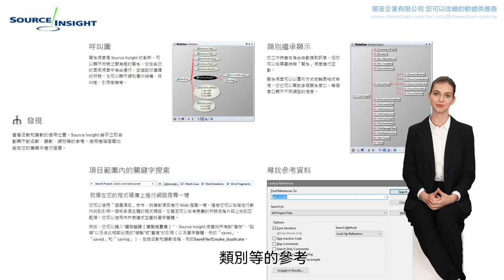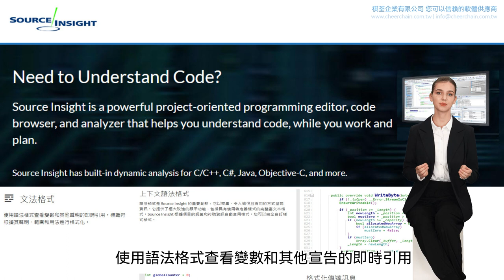祺荃企業有限公司 - Source Insight 4 程式設計 編輯 應用軟體 介紹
Source Insight 4.0 – Single User 單機下載版(新購) - a powerful project-oriented programming editor and code browser!

Source Insight is a powerful project-oriented programming editor and code browser, with built-in analysis for large C/C++, C#, Objective-C++, Java programs, as well as other languages.